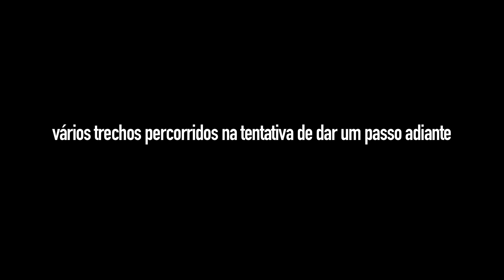Caminhos | SESCTV e Maquina Filmes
A historia de crianças, jovens e adultos de todo o país a caminho da escola. Em cada episódio um novo trajeto, com as peculiaridades e diferenças de cada região do Brasil e de cada personagem, abordado de forma contemplativa e delicada em sua vida cotidiana e doméstica.

A série Caminhos é dirigida por Heloisa Passos e resulta da parceria entre SESCTV e Maquina Filmes.

Estreia no SESCTV dia 18/03/12, em 13 episódios exibidos semanalmente (sempre aos domingos, às 19h). Reprises serão exibidas em horários alternativos.